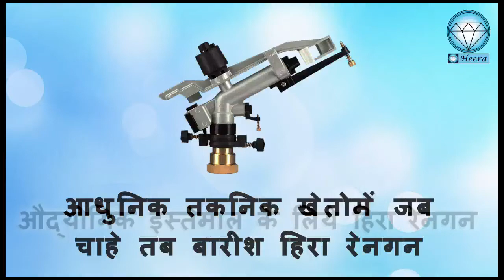हिरा रेनगन का औद्योगीक उपयोग | The Industrial use of Heera Rain Gun. Sprinkler For Industry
हिरा रेनगन के फायदे.
1) एकही जगहपर पम्प के दबाव के अनुसार आधा से एक एकड़ तक फवारा सिंचाई के 7-8 नोजल के बजाय एकही रेनगन से होता है. छोटे स्प्रिंकलर से एक सिंचाई के बाद पाईपलाईन को 50 फिट आगे सरकाने बजाय सिर्फ रेनगन से 150-170 तक आगे सरकाया जा सकता है. इसलिए समय और श्रम के साथ बिजली की बचत होती है.
2) एक नई तकनीक से वजन में हल्का और रखरखाव में आसान होने से सभालना आसान होता है.
3) समयपर खेत सिंचाई के लिए अत्यंत उपयोगी है. खेत की बुवाई करने से पहले रेनगन से हल्के से सिंचाई करले तो अनावश्यक घास की नही होती.
4) गर्मी के मौसम में रेनगन से बरसात की तरह पानी देकर गर्मी के मौसम की रो
पण कम पानी में, कम समय में कर सकते हो.
5) हिरा रेनगन से हल्के फवारे से फसल की पत्ते साफ पानी से धोये जाने से किटो का प्रभाव कम होता है. और फसल में खाद्य प्रसंस्करण की प्रक्रिया होने से फसलो की अच्छेसे वृधि होती है.
6) उतार-चढ़ाव की जमीनपर रेनगनद्वारा एकसमान सिंचाई की जाती है. भाप की कोई जरूरत नहीं.
7) हिरा रेनगनसे नियंत्रित सिंचाई होने से नाजुक पौधो के लिए सिंचाई के पानी का दर कम करने की सुविधा है.
8) आमतौरपर दो घंटा रेनगन चलानेपर 1.2 इंच तक बरसात होती है.और यह आपकी जमीन (भूमि) को काफी है.
9) हिरा रेनगन को एक विशेष प्रकार का अॅडाप्टर होनेसे किसीभी प्रकार के स्प्रिंकलर पाईप को जोड़ सकते है.
10) हिरा रेनगन का रखरखाव का खर्चा बेहद कम होता है. पूरी तरह भारतीय बनावट होने के कारन सभी प्रकार के पार्ट की उपलब्धता और बेचने के बाद की गारंटी होती है.

भविष्य में इस तरह की अलग - अलग जानकारी इस तरह ही अलग - अलग तरीको से देते जाएगे तो आप हमसे जानकारी पाने के लिए हमसे जुड़ सकते हें.
यह फेसबुक पेज को लाईक करके.
आपके Whatsapp Group में 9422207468 यह नंबर अॅड करके.
आपका नाम,गाव, Whats app के जरिए 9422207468 इस नंबर पर भेजे.